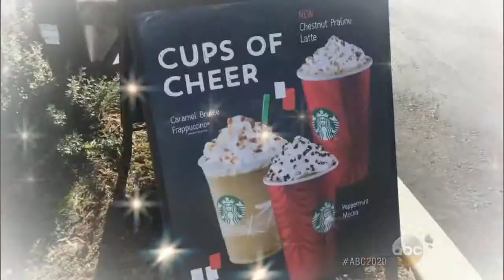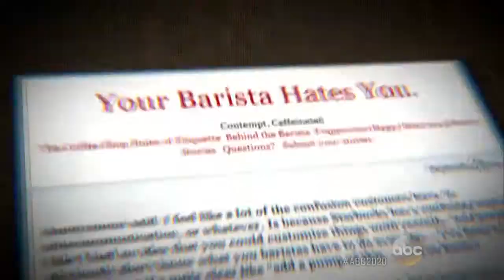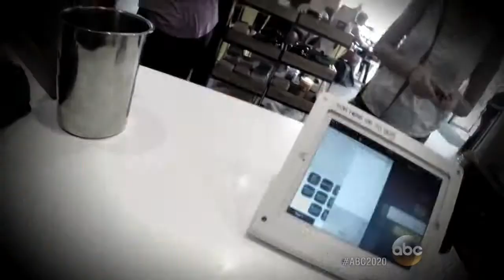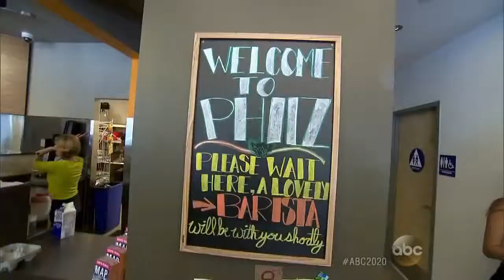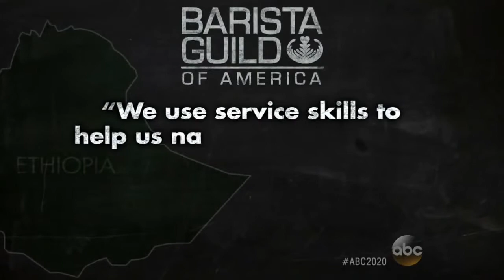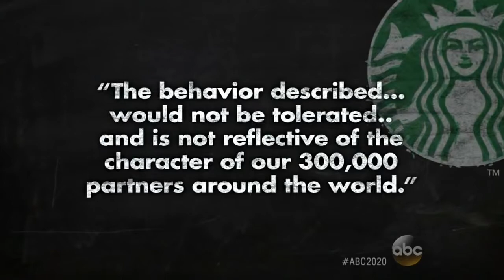Never Have a Bad Cup of Coffee With These Barista Secret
Former baristas spill the beans on customers and how to get on their good side.